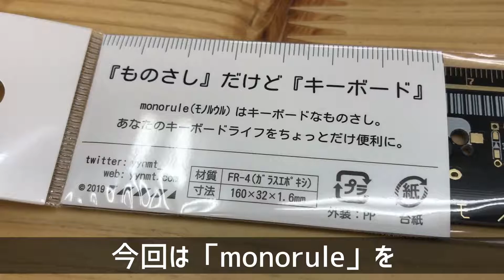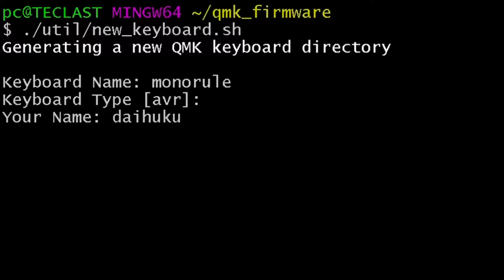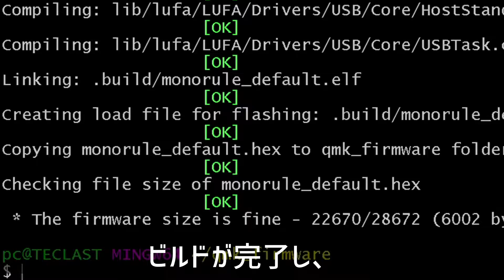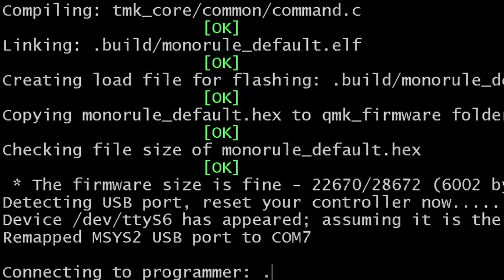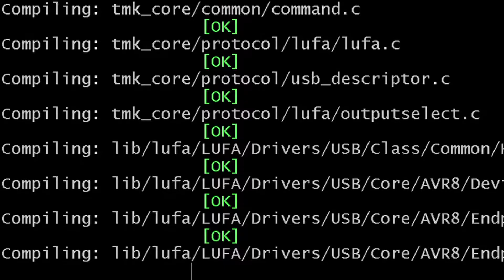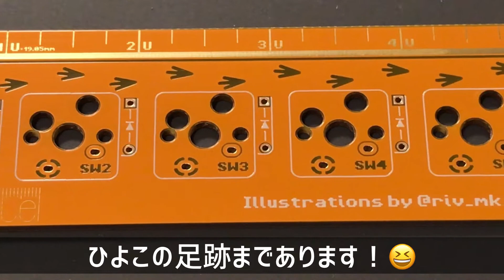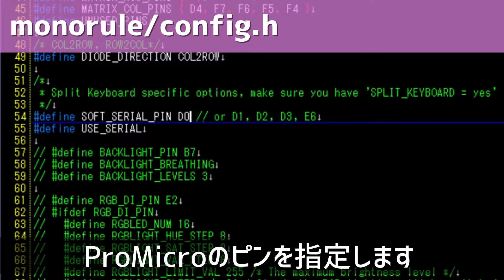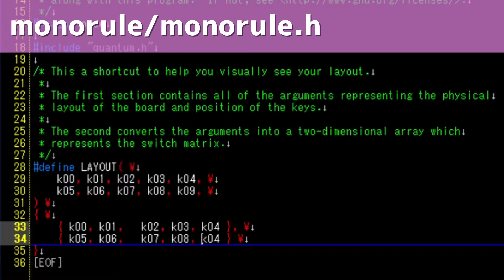自作キーボード作ってみた monorule編 in 遊舎工房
基板でできた ものさし「monorule」を作ってみました。
購入したのは黒と黄色の二色です。オシャレで長さも測れるので実用的です！
キーボードとして使うためのファームウェアの作成方法や応用として二つのmonoruleをTRRSケーブルで接続して分割キーボードのように使う方法も紹介しています。
また、自作キーボードに入門したばかりの初心者の方にも作り方を知ってもらえる動画になっています！

Ergonomic Mechanical Keyboard Build Log